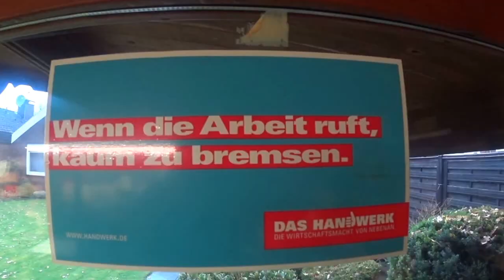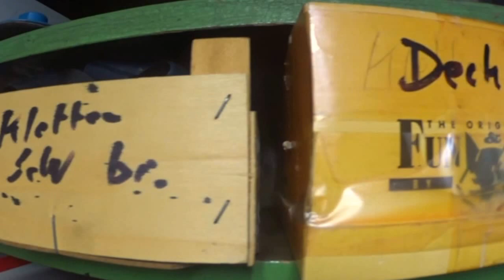Serie 36,5 Grad: Jean Jamin - der letzte seiner Zunft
Jean Jamin ist Schuhmacher aus Leidenschaft – einer der wenigen noch lebenden Schuster in Bocholt und der einzige noch aktive.. Regelmäßig bekommt er noch Aufträge aus dem Schuhhaus Rekers. Inhaber Burkhard Rekers ist nach eigenem Angaben froh, noch jemanden zu haben, der das Handwerk von der Pike auf gelernt hat. „Knifflige Reparaturen kann ja sonst niemand mehr ausführen“, erklärt er. Bocholt.News und das Stadtmagazin PAN haben Jean Jamin porträtiert.